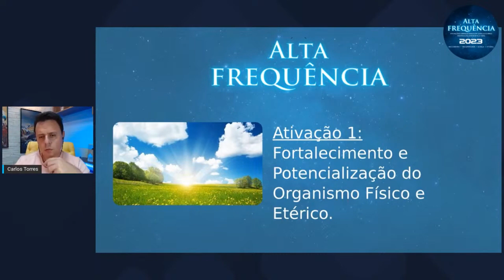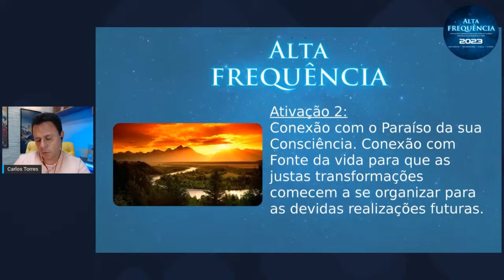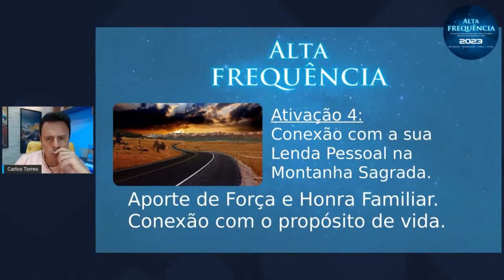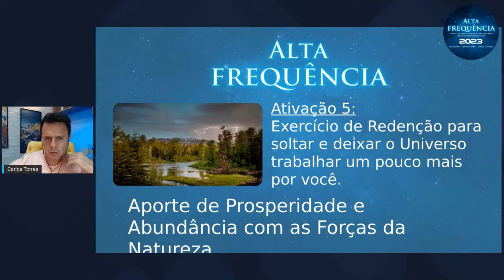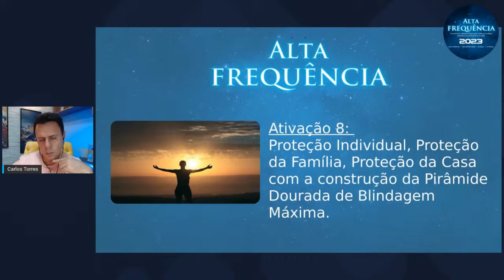Explicação ● Ativações Alta Frequência 2023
O que é o Alta Frequência com Carlos Torres?
- São Ativações Vibracionais e Exercícios com Carlos Torres
 - 8 horas de Ativações Vibracionais, Exercícios de Alta Frequência, Reconexão Espiritual, - Meditação Consciencial e Poderosos Decretos de Transformação para o Ano de 2023.
- 8 Ativações em média com 1 hora de duração cada, em áudio para fazer em casa.
- Para fazer no conforto da sua casa em egrégora fechada

Quais são as Ativações Vibracionais em áudio e duração de cada uma?
* Ativação 1: Fortalecimento e Potencialização de todo o Organismo Físico e Etérico. - Tempo de duração: 1h14min.
* Ativação 2: Conexão com o Paraíso da sua Consciência. Conexão com Fonte da vida para que as justas transformações comecem a se organizar para as devidas realizações futuras. - Tempo de duração: 1h04 min.
* Ativação 3: Dissolução de medos antigos, superficiais, intermediários e profundos. Transmutação de sentimentos que não condizem mais com a sua vida atual como: culpas, ressentimentos, traições, rejeição, enganações e traumas. Transformação das sombras internas em lucidez, para os posicionamentos e decisões necessárias. - Tempo de duração: 1.13h.
* Ativação 4: Conexão com a sua Lenda Pessoal até a Montanha Sagrada.  Aporte de Força e Honra. Conexão com seu propósito de vida. - Tempo de duração: 1.28h.
* Ativação 5: Exercício de Redenção para soltar e deixar o Universo trabalhar um pouco mais por você. Aporte de Prosperidade e Abundância com as Forças da Natureza. - Tempo de duração: 59 minutos.
* Ativação 6: Elaboração com Carlos Torres da Carta de Compromisso Pessoal, Carta da Gratidão e produção do seu Mantra de Poder Pessoal. - Tempo de duração: 56 minutos.
* Ativação 7: Proteção Individual, Proteção da Família, Proteção da Casa com pirâmide dourada. - Tempo de duração: 1 hora.
* Ativação 8: Conexão com seu Mentor Pessoal e Anjo da Guarda. Decretos Poderosos de Força e Vitória. - Tempo de duração: 45 minutos.

 4 AULAS TEÓRICAS
 Aula 1. - A importância do estado vibracional e as frequências que emanados.
 Aula 2. - A importância e a força das Intenções. Intuição. A Carta da Gratidão, Carta Pessoal de Manifestação.
 Aula 3 - A glândula Pineal e seus objetivos ocultos. Registro Akáshico e a função espiritual.
Aula 4 - O Reino dos Céus, a quinta dimensão da criação.